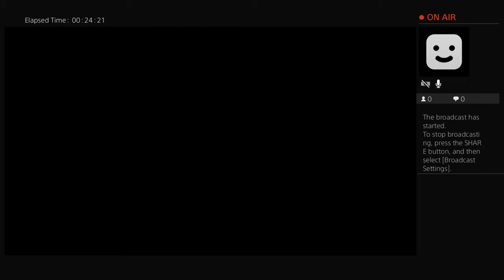Orlando Titans at Montréal Canadiens (Game 3 ECSF)